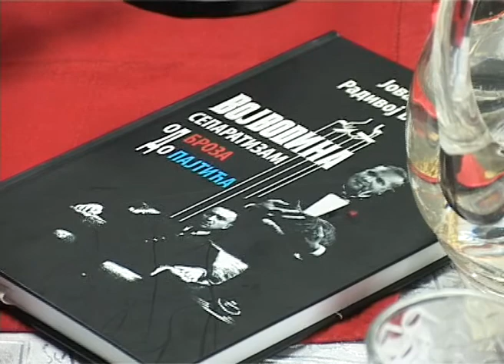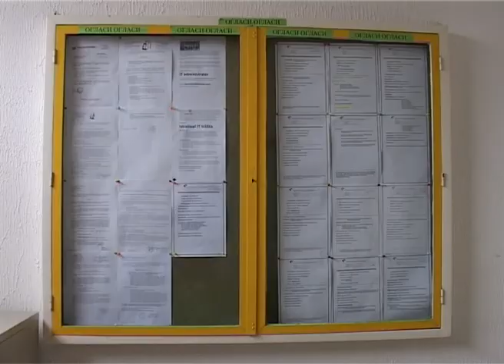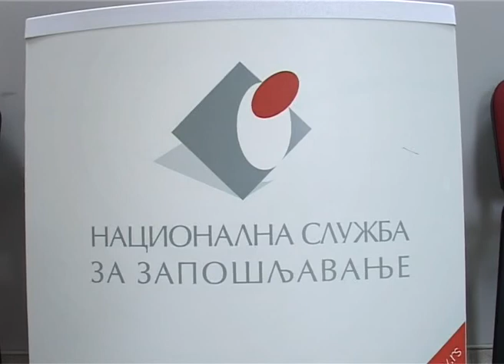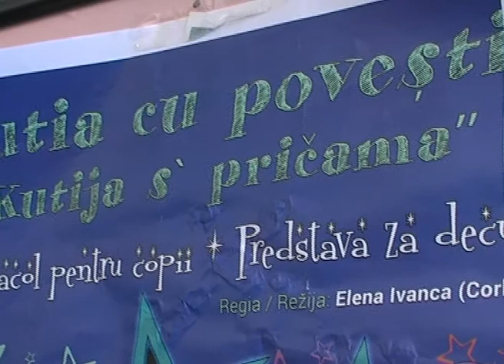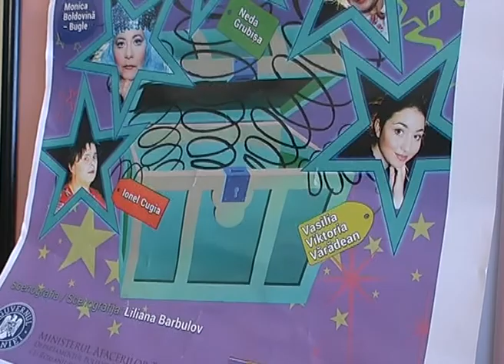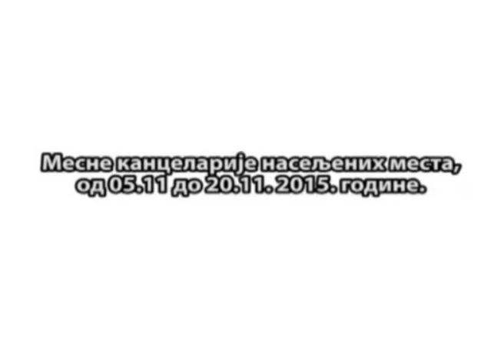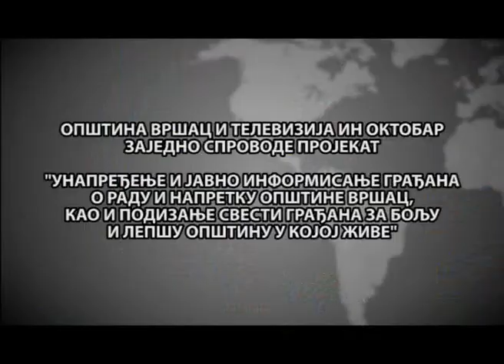Tv In Oktobar Vršac VESTI 12.11.2015